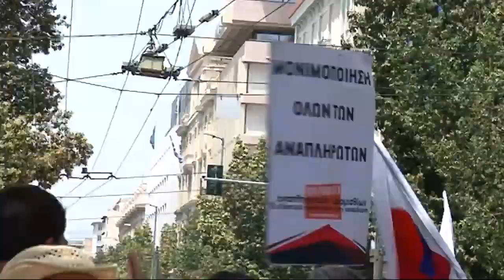ΕΚΠΟΜΠΗ ΤΟΥ 902.GR ΓΙΑ ΤΟ ΑΝΤΙΕΚΠΑΙΔΕΥΤΙΚΟ ΝΟΜΟΣΧΕΔΙΟ